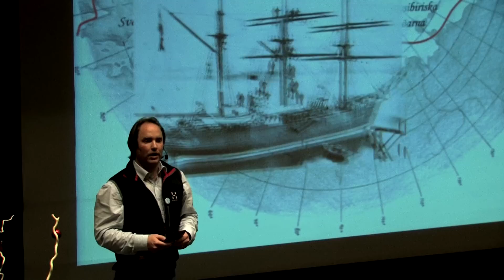Ola Skinnarmo - Lära för Livet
Äventyraren Ola Skinnarmo, förste svensk på skidor till Nordpolen och Sydpolen.